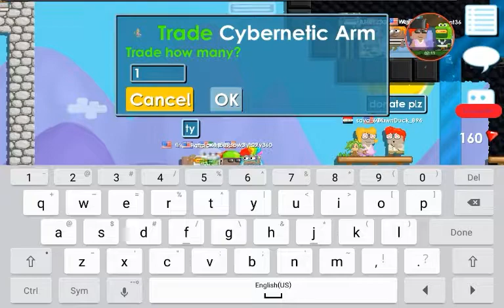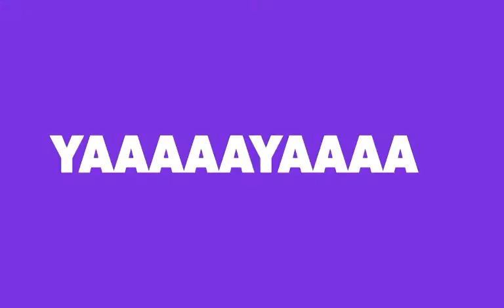Donating too noobs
Special thanks too my friend zombie which helps me a lot in vids